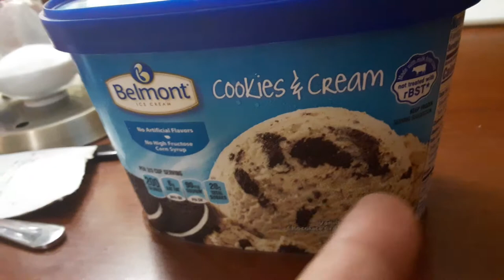Belmont cookies and cream